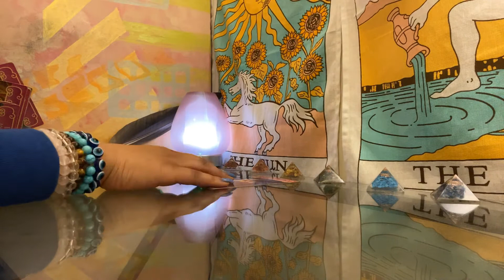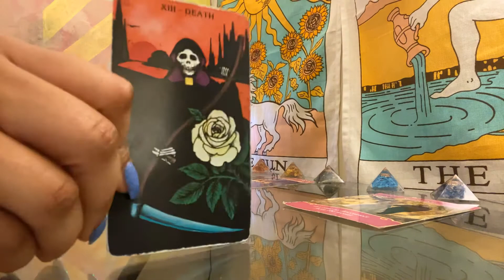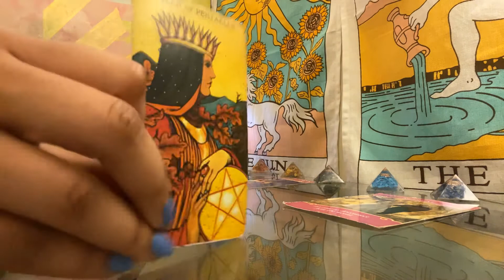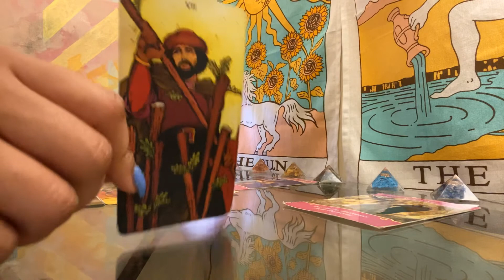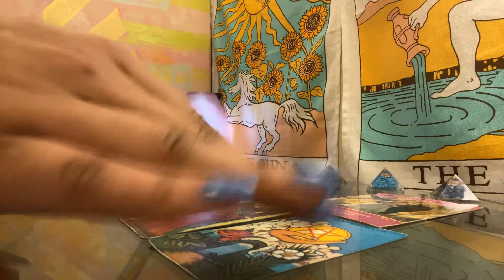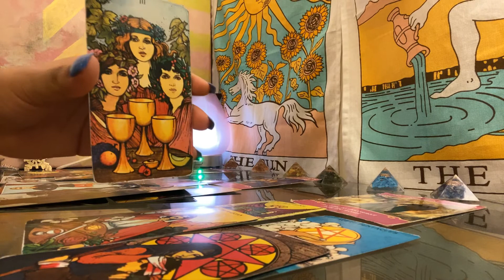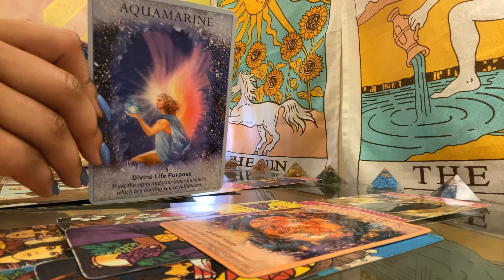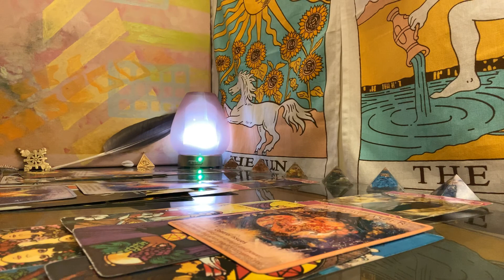feeling & healing your way forward 𑁍 leo virgo cusp tarot 𑁍 ep 7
a timeless intuitive general oracle and tarot reading for leo virgo cusp placements ✨
if you were born on the leo-virgo cusp, from august 19 - 25, you are a natural leader with a vision for the world and the ability to command a room. you were born on the cusp of exposure, and with the right balance, you are destined for success! (tarot.com) 💜
⚠️ : this is an general psychic energy tarot and oracle reading meant to serve as a tool to sharpen your own intuition and build a stronger connection with your higher consciousness. only take the messages that resonate with you and let go of the messages that leave you confused! remember time is an illusion and energy is fluid so the reading may resonate a week, month, or year from now. readings should not be used to substitute any form of legal, licensed, or professional counseling. leovirgocusp generalreading horoscope .